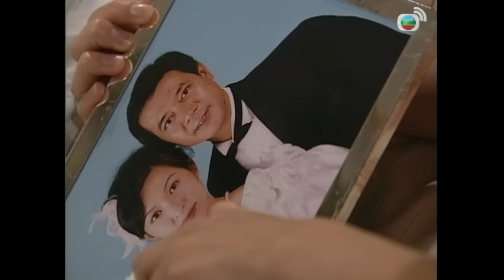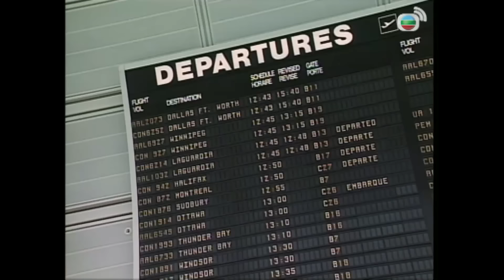Châu Hải My |TVB Bí Mật Của Trái Tim tập 6/62| Huỳnh Nhật Hoa, Quách Ái Minh, La Gia Lương|TVB 1998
TVB Bí Mật Của Trái Tim tập 3/62 | tiếng Việt |Huỳnh Nhật Hoa, La Gia Lương, Trương Gia Huy, Trần Cẩm Hồng, Quách Ái Minh, Tuyên Huyên, Thái Thiếu Phân, Tần Bái, Hồ Phong...